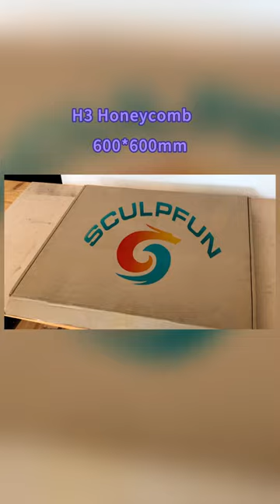Sculpfun H3 Honey Comb | Working area 600*600mm!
Laser Engraving Works. Laser Engraver. Sculpfun. S30 Series. S30 Ultra Series. S30 Ultra 33w. S30 Pro Max 20W. Laser Engraving Machine.